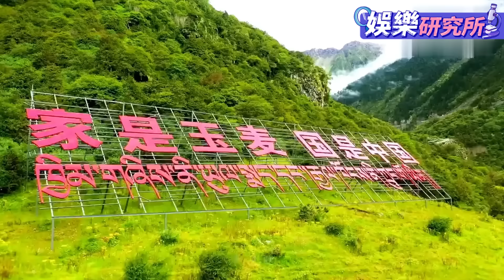周深 最新《璀璨冒險人 》《若夢 》舞台炙熱上線，向着心中的夢勇敢去追，用溫暖清亮的歌聲唱出獨有的宿命感！娛樂